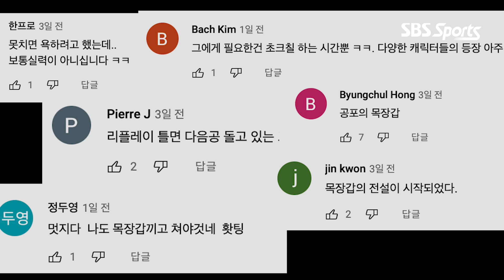"No 인터발!" "3초 안에 발사" PBA의 기인 황지원 선생을 소개합니다! [PBA / 경주 블루원리조트PBA챔피언십2022 / 명장면]